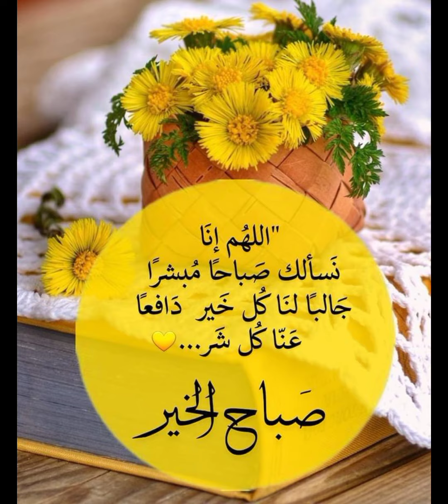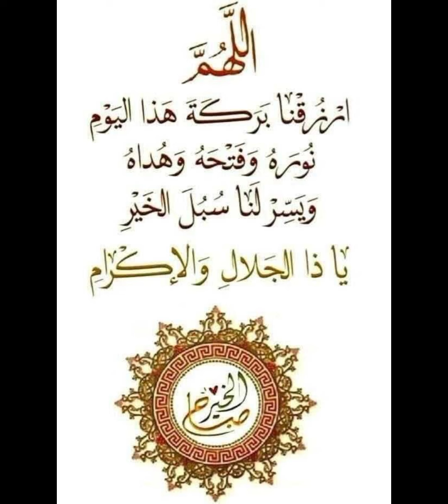Good Morning Photos 32- صور صباح الخير ٣٢